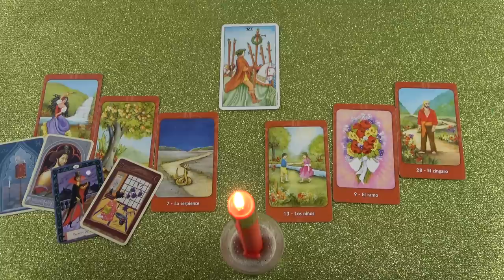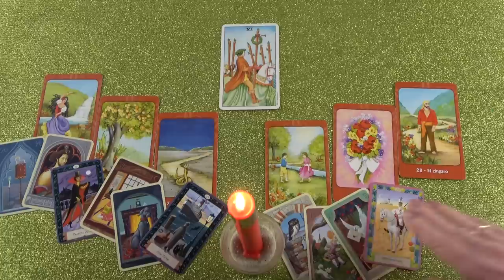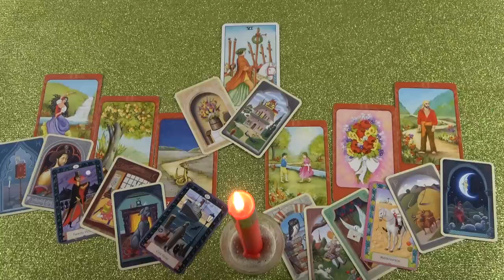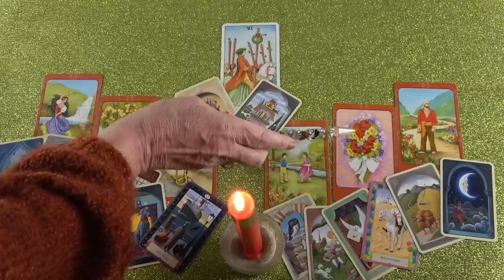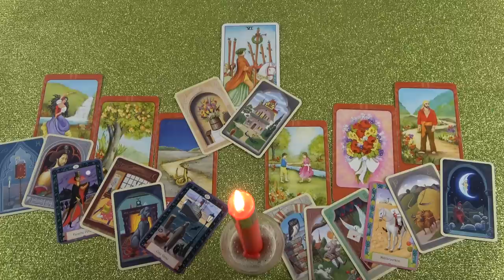Kapsz tőle egy ajándékot❣ Jóslás